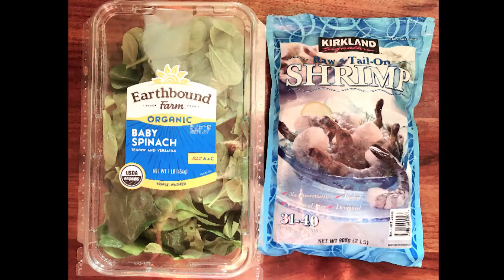Creamy Garlic Shrimp Pasta 【5 minutes Meal】Asian Style奶油蒜香蝦仁意麵，海鲜意大利面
Come and check out this easy quick recipe.Yammy!
簡單好吃，全家都喜歡的意麵
简单好吃，全家都喜欢的意面